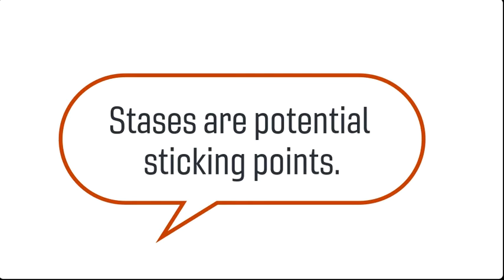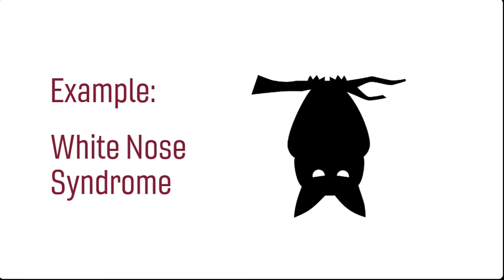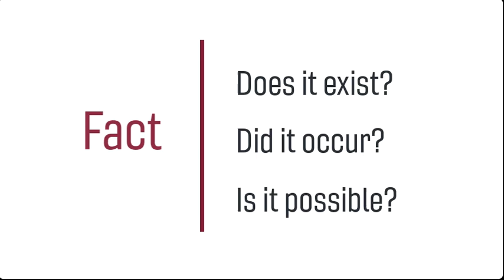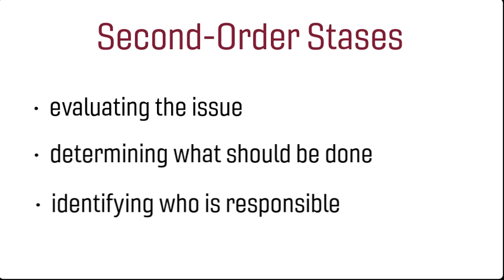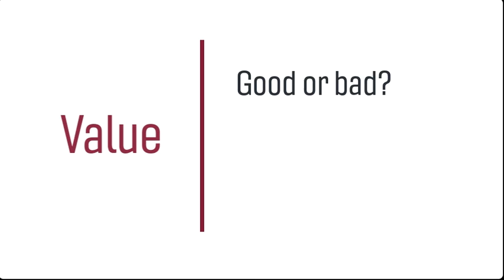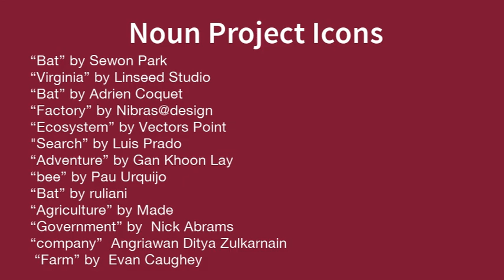Using the Stases for Rhetorical Analysis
This video introduces an ordered series of questions that must be addressed to resolve a controversy, collectively known as the stases: first-order questions of fact, cause, and definition and second-order questions of action, value, and jurisdiction.

For more videos like this one, visit odyssey.lib.vt.edu.

Credits:
Creators: Tim Becker, Olayemi Awotayo, Katlyn Griffin
Contributors: Julia Feerrar, Chloe Robertson, Derek Mueller